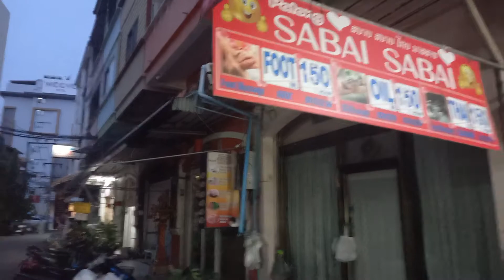Friday evening around Patong, Phuket, Thailand